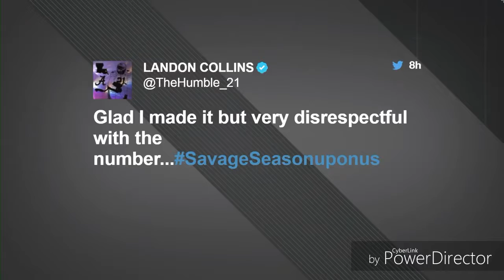Bruce Irvin reacts to being voted #85 of Nfl's Top 100 Players